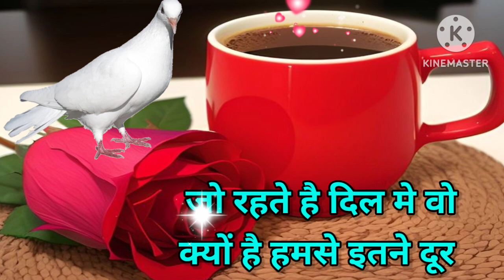Good Morning status , 🌹Good Morning shayari,🌹Good Morning video,🌹Good Morning